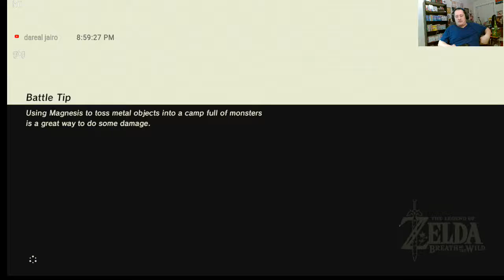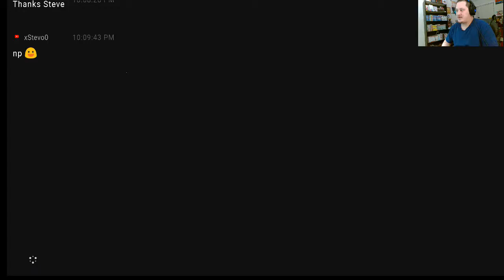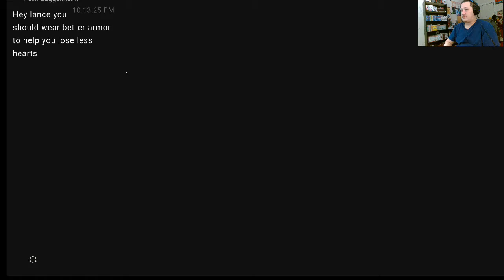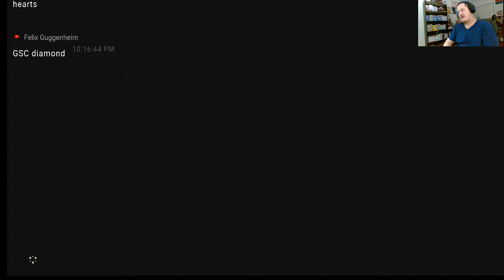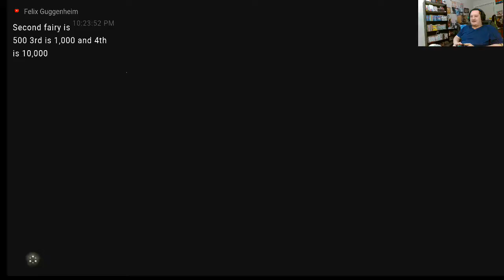The Legend of Zelda Breath of the Wild gameplay 39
Ashley ETSY
t?ref=seller-platform-mcnav
Playstation acount
ricecracker1989
nintendo switch friend code
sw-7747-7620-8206